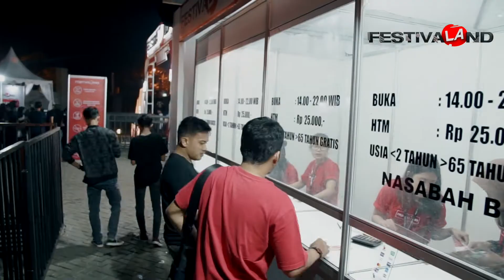FestivaLAnd Pontianak - Day 1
Cuma di LAzone.id, ngeliat sesuatu dari sudut pandang yang beda, mulai dari musik, film, sampai lifestyle, karena yang sama nggak ngebawa lo ke mana-mana!